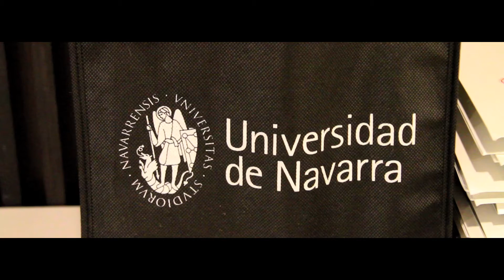Workshop Macroprudential Policy Measures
Workshop impartido en Madrid del Máster de Banca y Regulación Financiera de la Universidad de Navarra.